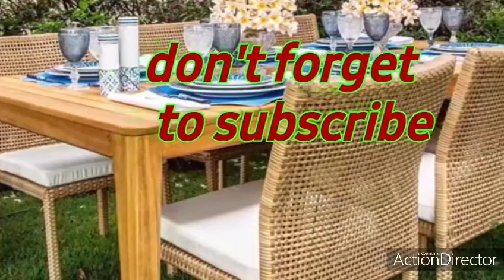Different types of sofa and other furniture designs